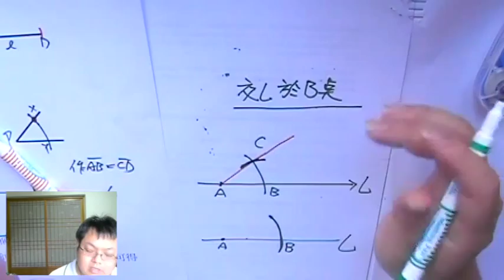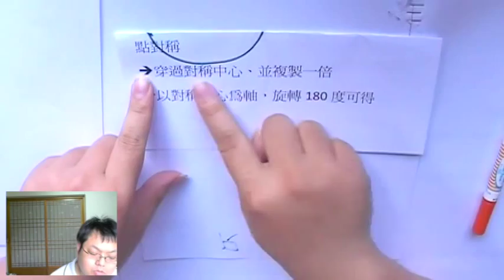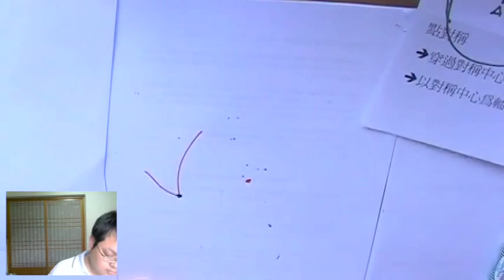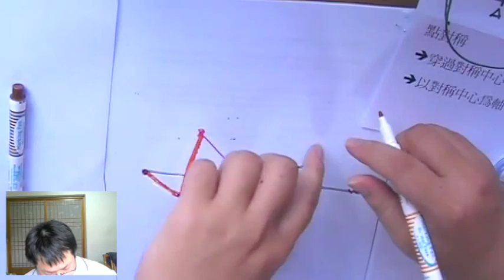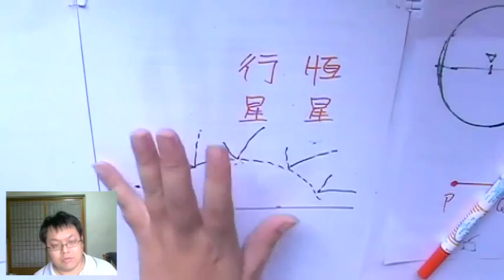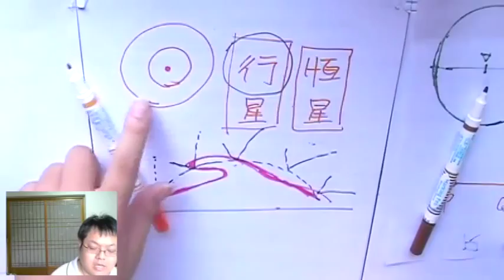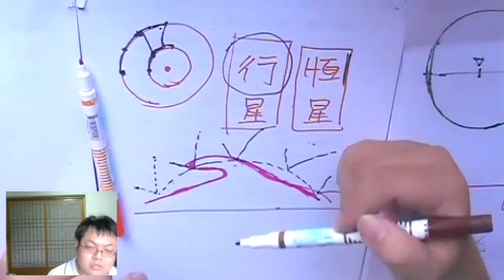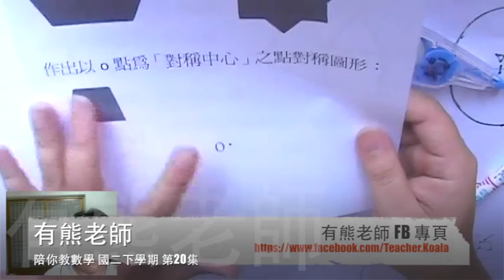【複製線段 -- 點對稱】有熊老師陪你教數學 國二下第20集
【尺規作圖、點對稱】有熊老師陪你教數學 國二下第20集
本集：「複製線段、複製角」、「留下尺規作圖記號」、
      「點對稱圖形的判斷 與 作圖」、「為什麼叫 "行星" 」